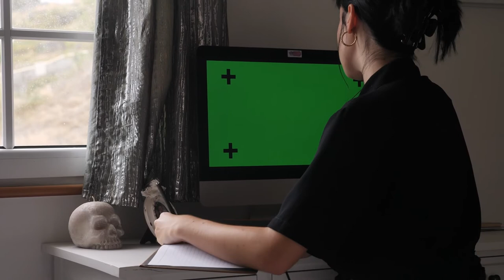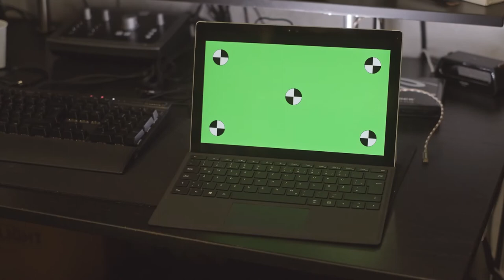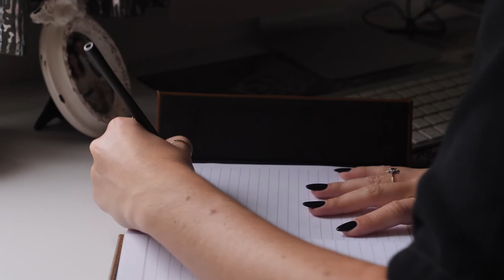Copyright Free Laptop Green Screen | Creative Common - Free Download | 2021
In this video, you can download Green Screen Laptop Footage. This stock footage is free to use you can use this video for your project or commercial purpose, but you cannot sell this. You do not need to ask for any permission to use this footage.
►CREDIT◄
We did not belong to this footage. We just collect copyright-free videos from different sources to help content creators.
2. Put this following in your video description
Gears Used:
►The links used are affiliate links. By buying through the links, I may receive a commission for the sale. This has no effect on the price for you and helps me to maintain my channel.
laptop green screen effect,
laptop green screen animation,
laptop green screen video,
3d laptop green screen,
laptop green screen 4k